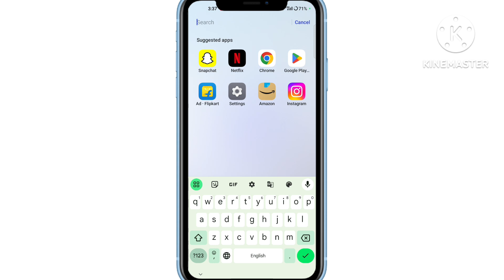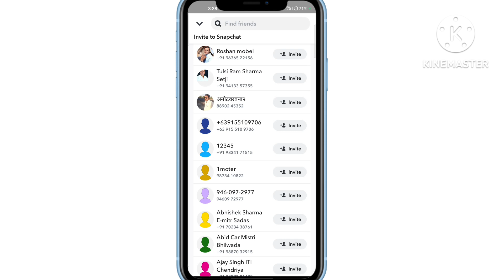Snapchat Me Remove Friend Ko Wapas Kaise Laye || Snapchat Par Remove Friend Ko Wapas Kaise Laye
Snapchat Me Remove Friend Ko Wapas Kaise Laye | Snapchat Remove friend add back

Snapchat par remove friend ko wapas Kaise laye in H